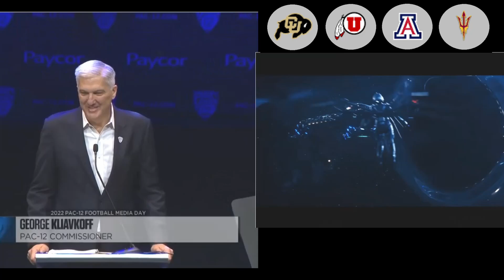PAC 12 Commissioner George Kliavkoff Gives Media Rights Update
March 24, 2023 *** PAC MEDIA RIGHTS UPDATE